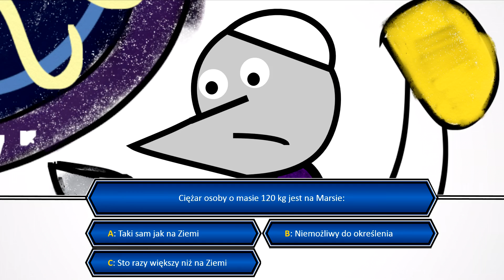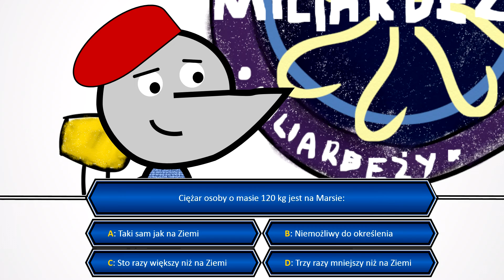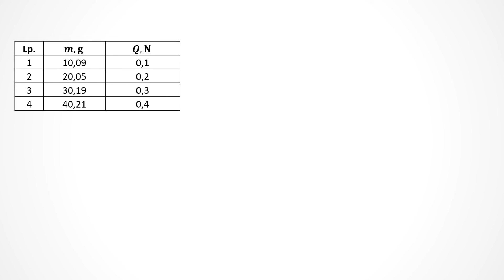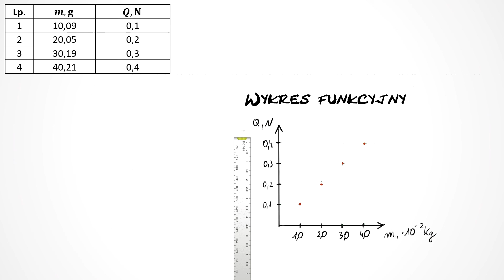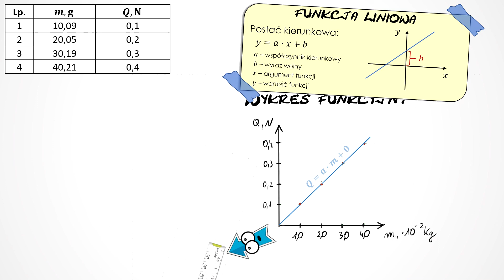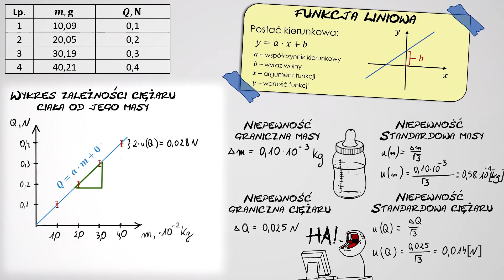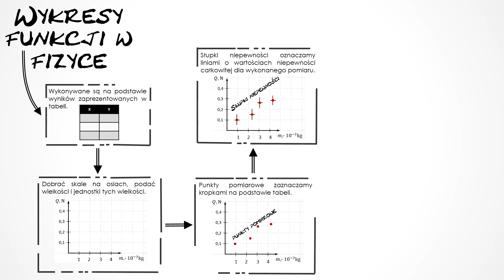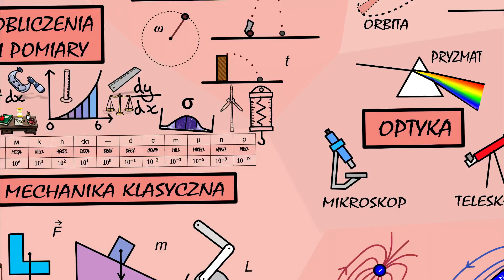Wykresy funkcji w fizyce, Fizyka kurs matura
𝗣𝗥𝗢𝗝𝗘𝗞𝗧 𝗙𝗜𝗭𝗬𝗞𝗔:

W tym filmie opowiem o tym jak konstruować wykresy funkcji w fizyce. Opowiem o punktach pomiarowych i nanoszeniu niepewności pomiarowych w postaci słupków niepewności. Dowiecie się też jak narysować prostą najlepszego dopasowania do wykresu. Te i wiele więcej informacji znajdziecie w dzisiejszym filmie Projektu fizyka, twórcy kanału Fizyka od Podstaw.

studia!